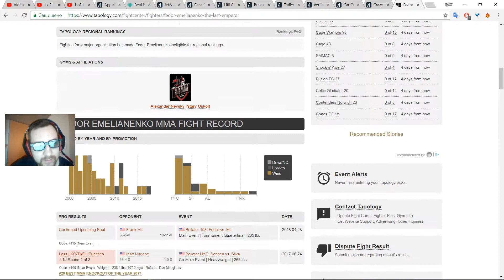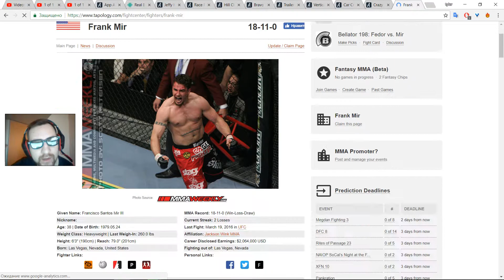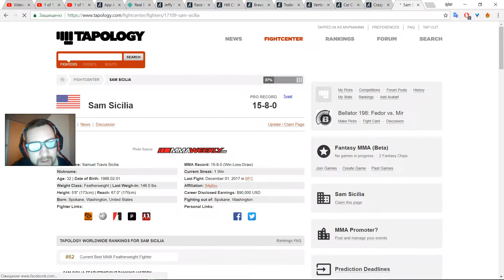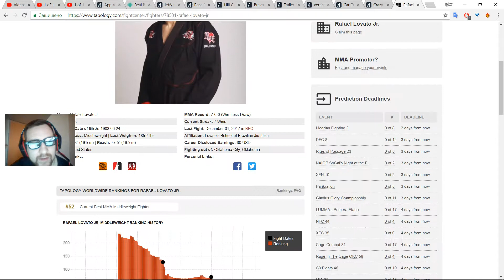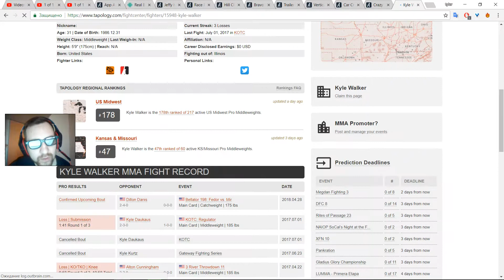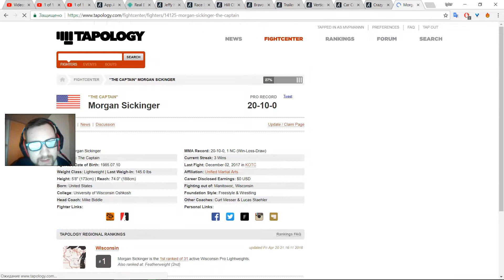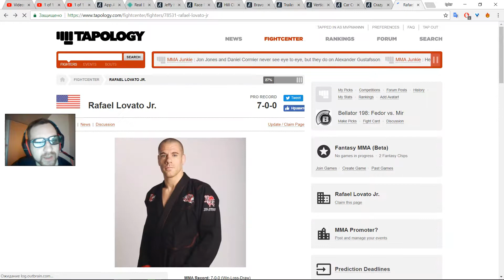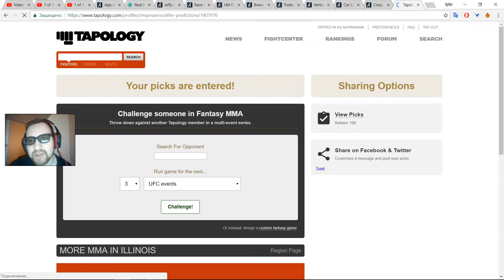Bellator 198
разбор основного карда